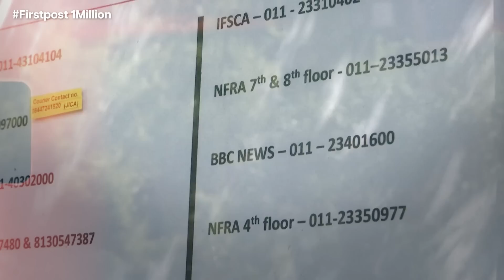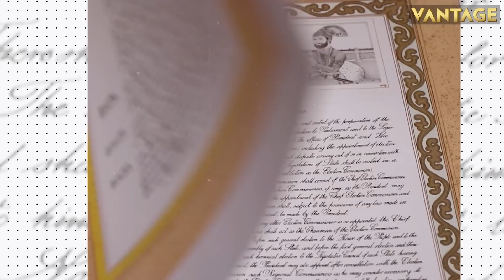Russia Talks of Retaliation Against Ukraine after Drone Strike on Moscow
Russia has accused Ukraine of drone attacks in central Moscow and annexed Crimea. It says that this could warrant a harsh response. Russia claims that it reserves the right to take “tough retaliatory measures”.